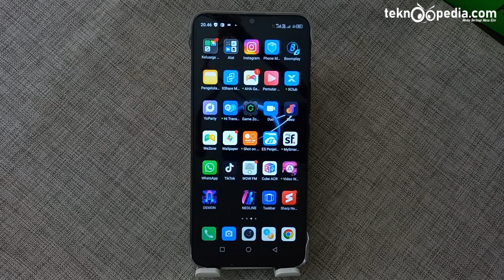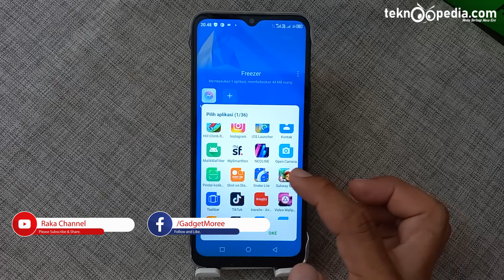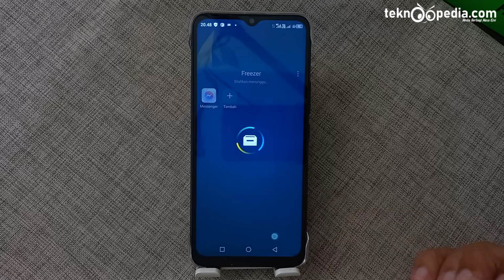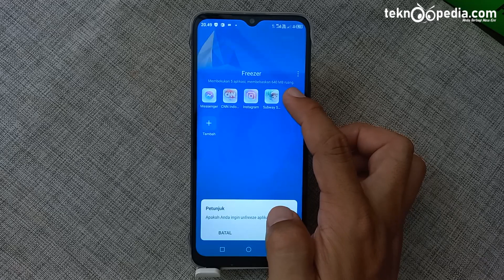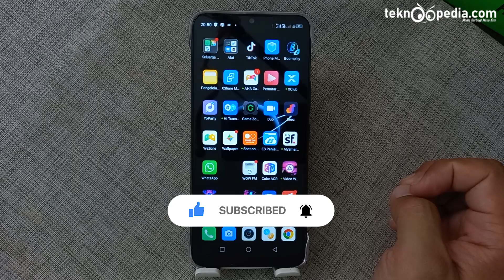Cara Menghemat Baterai, RAM, dan Kuota Internet Dengan Fitur Freezer di HP Infinix HOT 12i XOS 7.6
Cara Menghemat Baterai, RAM, dan Kuota Internet Dengan Fitur Freezer di HP Infinix HOT 12i XOS 7.6 Terbaru

Rekomendasi Hape Terlaris Berdasarkan Merek
Rekomendasi Hape BARU Release Berdasarkan Merek